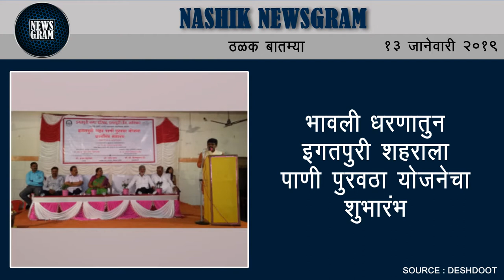Nashik Newsgram | Nashik News | Today's News Headlines | 13 January 2019